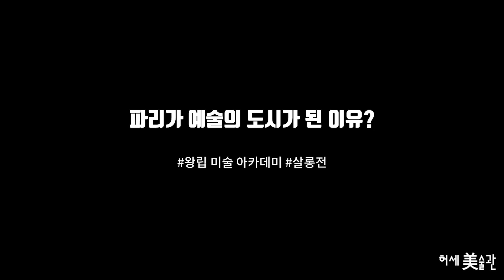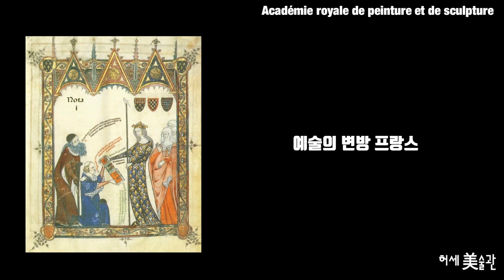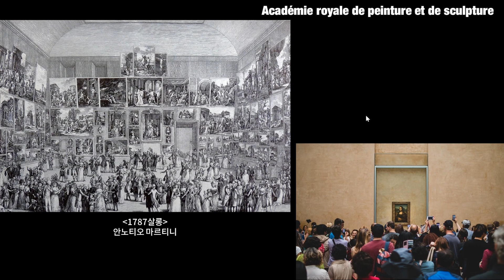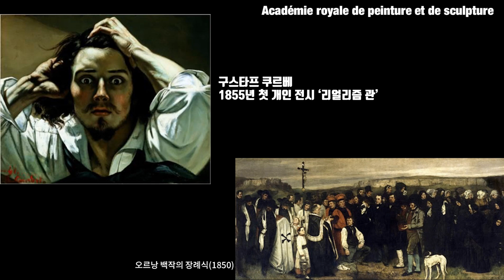미술 전시의 기원& 예술의 도시 파리(ft.왕립아카데미 살롱전)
파리가 예술의 도시가 된 이유와 미술 전시의 변천사를 알아보는 흥미로운 시간
*혁명 이후 1863년 나폴레옹 3세는 왕립 아카데미를 정부로부터 독립시키고, 이름을 "레콜 데 보자르(L'École des Beaux-Arts)"로 바꾸게 됩니다. 방송에서 명칭과 시기에 혼란이 있을 수 있으니 참고하시기 바랍니다.

마드리드 라디오스케치 대표